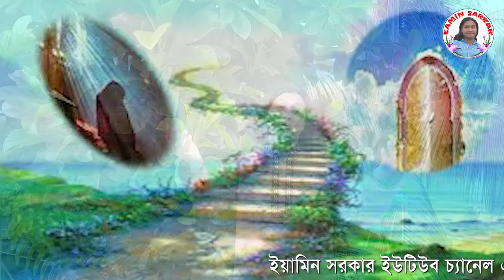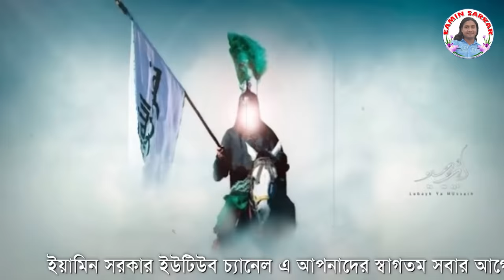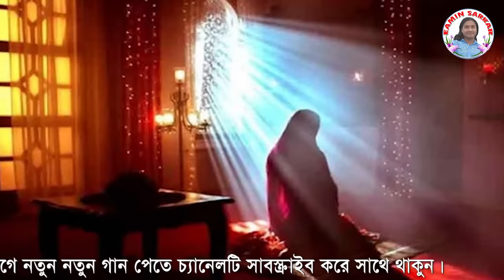কারবালার জারি ,মহররমের দশ তারিখে কি ঘটাইলেন রাব্বানা,ইয়ামিন সরকার,Moharram 10 Tarikhe,Eamin Sarkar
🎤  Artist : Eamin Sarkar

🎶 Song : Moharram 10 Tarikhe

📺  Label : Eamin Sarkar

  *  বাউল গান

🎤 কন্ঠ  :   ইয়ামিন সরকার

🎶 গান  : মহররমের দশ তারিখে কি ঘটাইলেন রাব্বানা

📺 পরিবেশনায়  :  ইয়ামিন সরকার